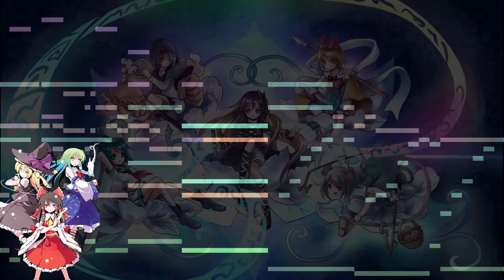[Touhou 12] Returning Home From the Sky ~ Sky Dream (MIDI)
Prorgama Usado : MAMPlayer
Hoy les traigo el tema del staff roll de Touhou 12 Undefined Fantastic Object. Espero que os guste :D
Used Program : MAMPlayer
Today i bring you staff roll theme from Touhou 12 Undefined Fantastic Object. I hope you like it :D